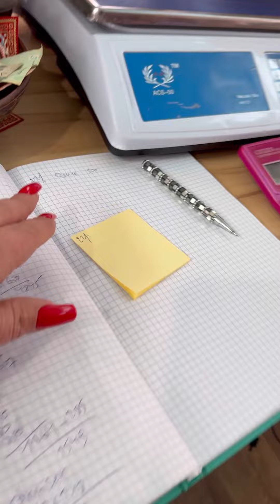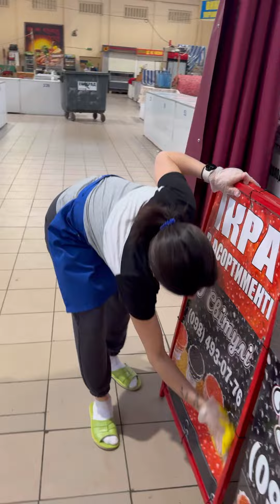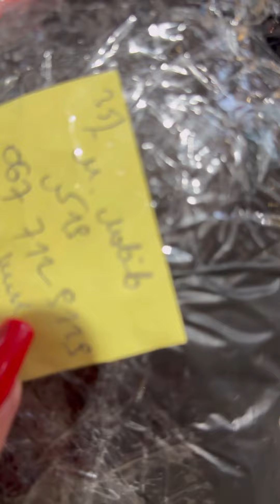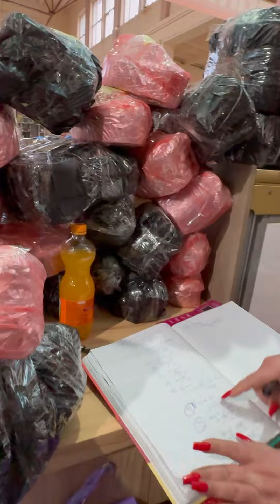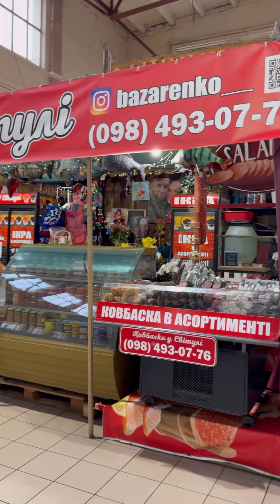Я очень люблю свою работу своих клиентов.. А работа и клиенты любят меня ❤️